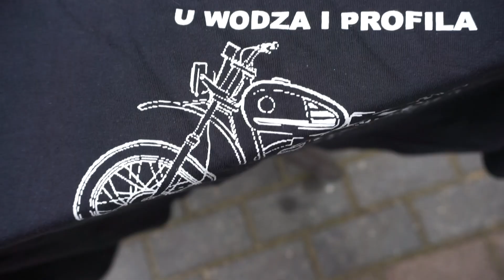Rajd motocyklowy u Wodza i Profila 02.10.2021r